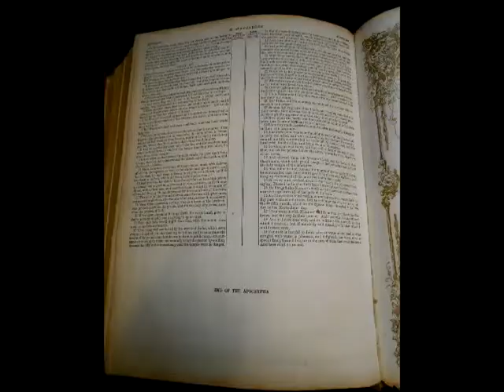Antique Bible photos